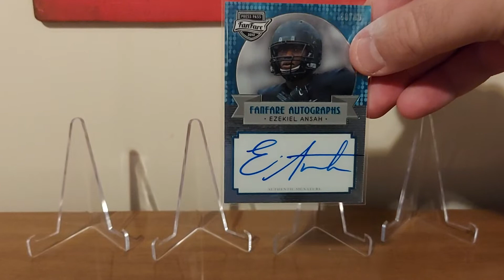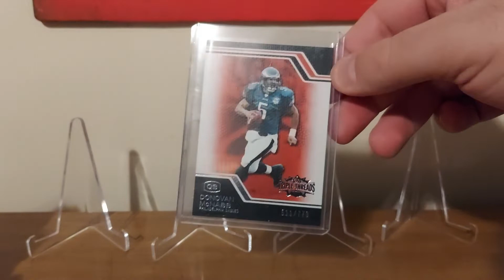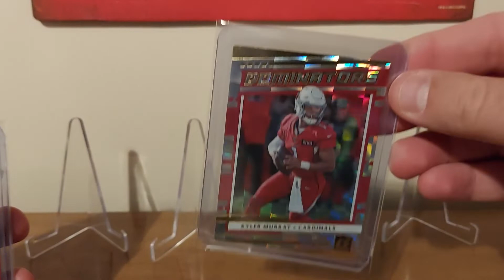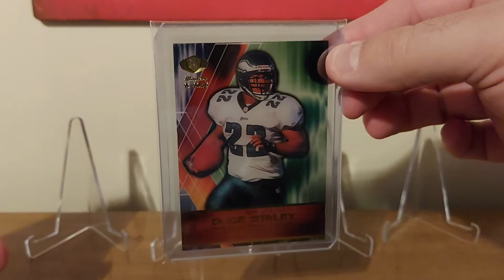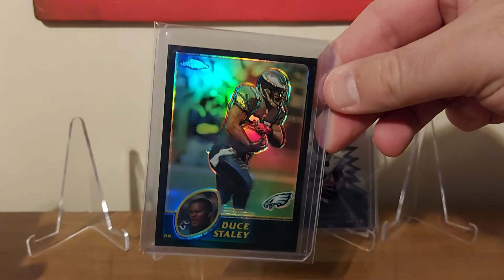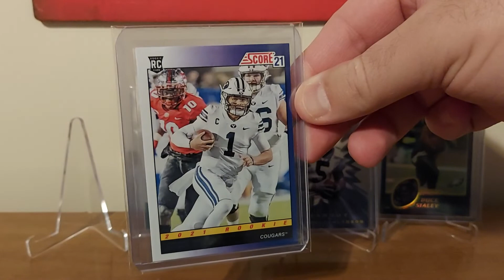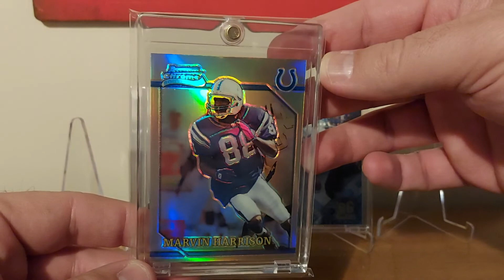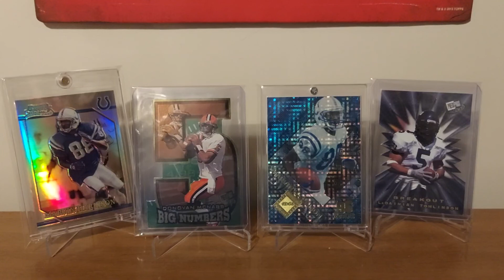Episode 77: COMC Order Part 2 The Football Pickups (Previously Recorded)